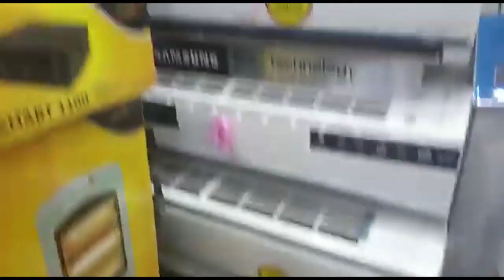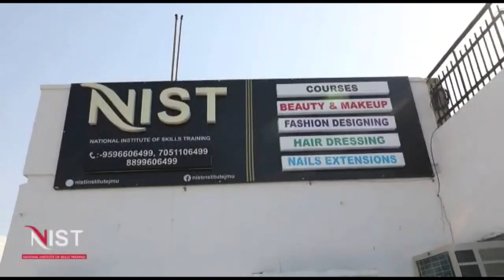RahulGandhi पर भड़के